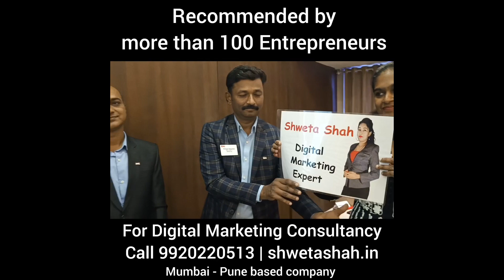Recommended by more than 100 Entrepreneurs. Shweta Shah Digital Marketing Services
My Digital marketing services-:
Lead generation,
Follow up automation,
 Explainer Animated videos
Digital Visiting Card etc
shwetashah.in